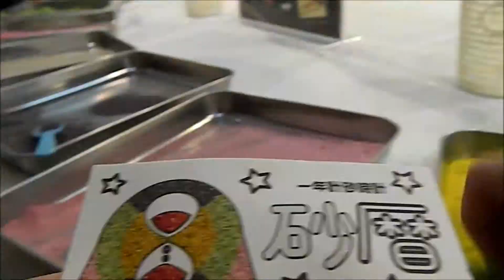Nima Sand Museum, Japan (Jan 2014)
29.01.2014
Thank you Junko!!